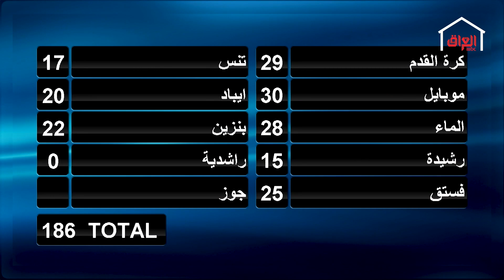أداء مميز من فريق الجوية اللي نجح بالفوز بالعشرة مليون